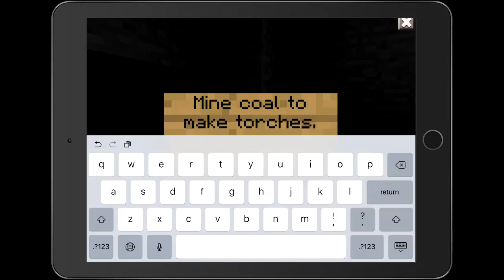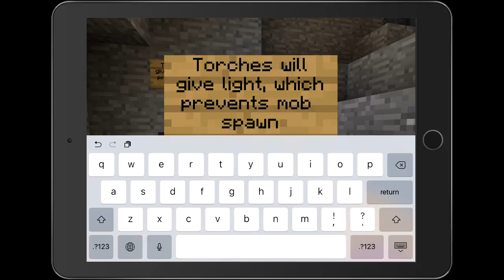Minecraft tutorial Part 1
I picked up reflector again lol.
Anyways, here is my minecraft basics of Survival Mode!